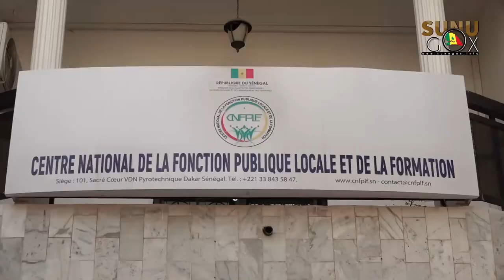Visites de prise de contact: "nous devons rendre nos collectivités territoriales viables et